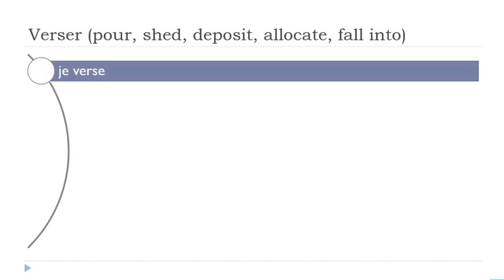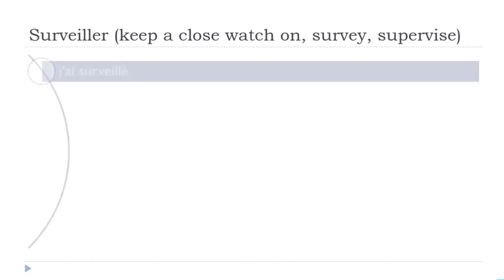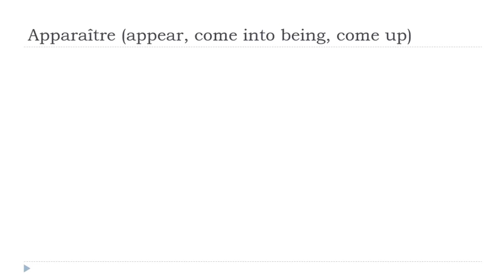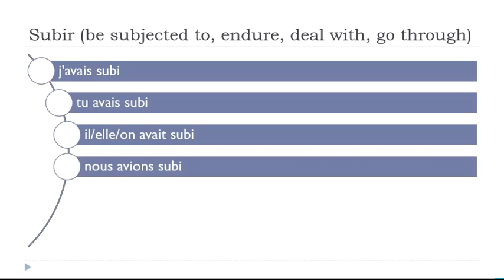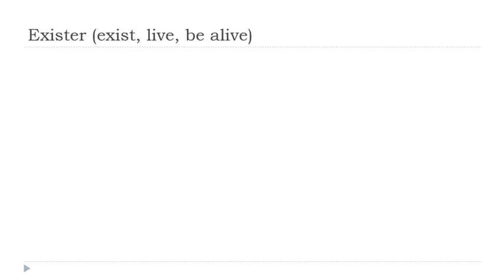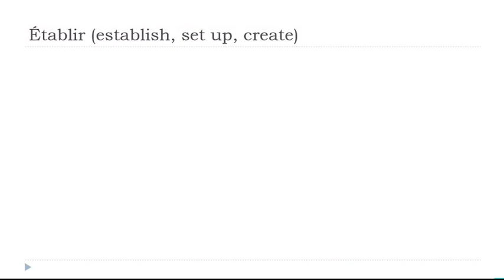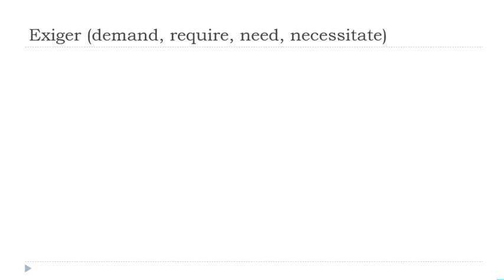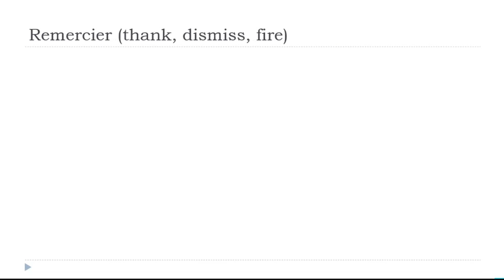Ihre täglichen 30 Minuten Französisch Konjugation # 91